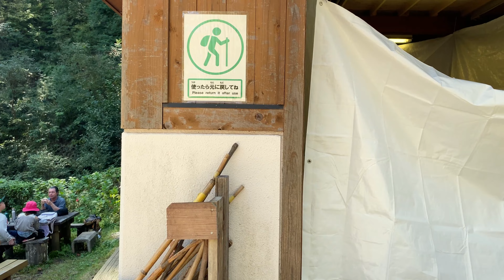Suspension Bridge in Osaka's Unknown Forest // 星のブランコ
枚方にある星のブランコに行きました！

✨ Music ✨